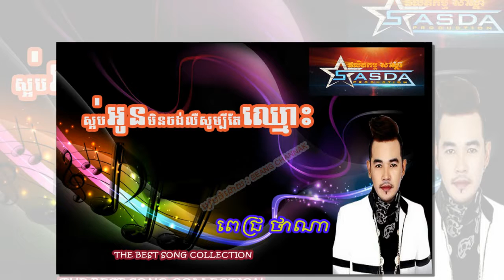saob oun min chorng ler som bey chhmous-pich thana-ស្អប់អូនមិនចង់ឮសូម្បីឈ្មោះ ពេជ្រ ថាណា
Khemarak Serery Mun 2105 Video|Lers Pi Fan Ban Ot Karaok-?
Khmer song,khmer new song,joke ctn,hong meas new song ,sunday 2015,sin sisamuth song,pekmi 2015,khmer news,meas soksophea new songs 2015
sok pisey,bat oun doch bat monus mouy phen dey,keo veasna new song 2015,niko,chum lino new song 2015,preap sovath song

More songs:UCWje6Dre3fB4emV2qZ1p4sQ